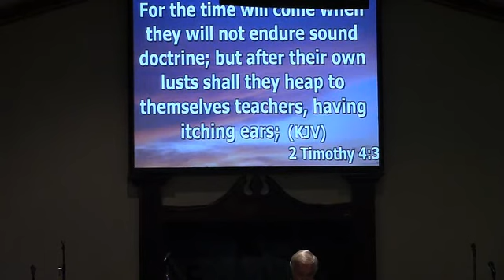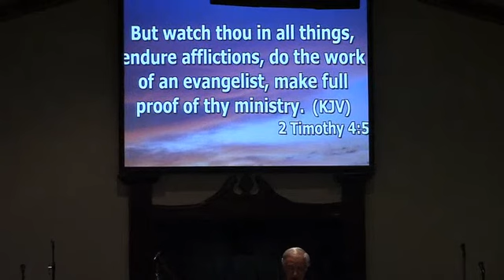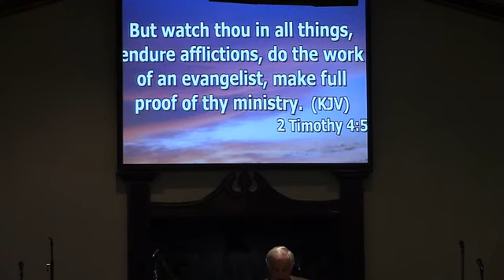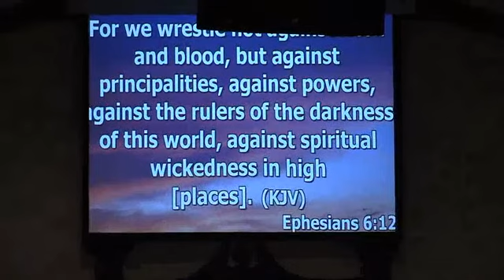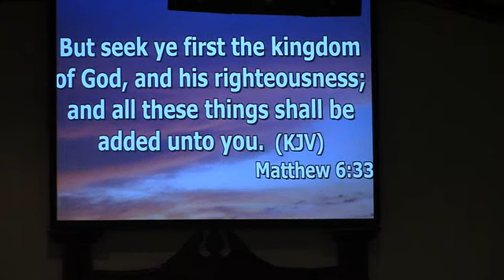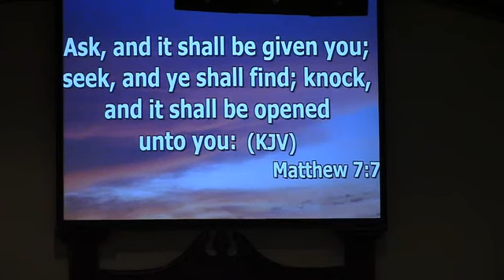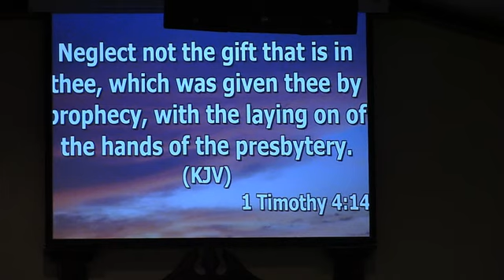"The purpose in Life" by Rev. David A. Hodge. Sunday morning Part 1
6/24/18 Sunday morning service Part 1 at the First United Pentecostal Church in Savannah, GA.